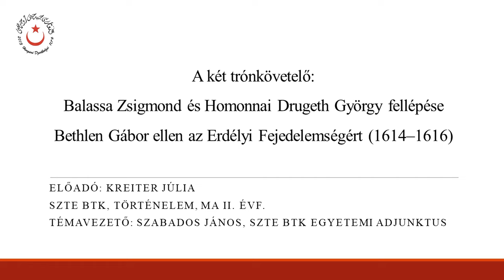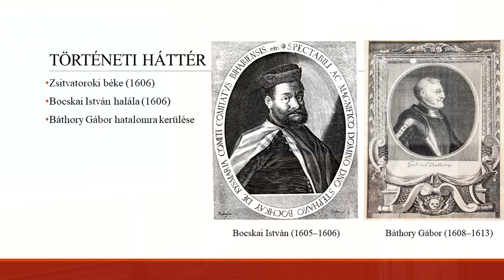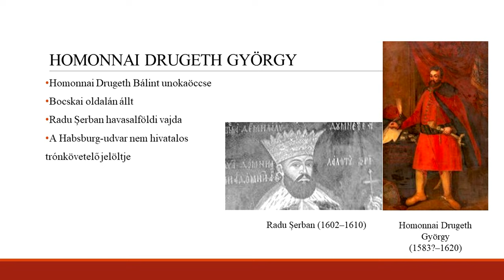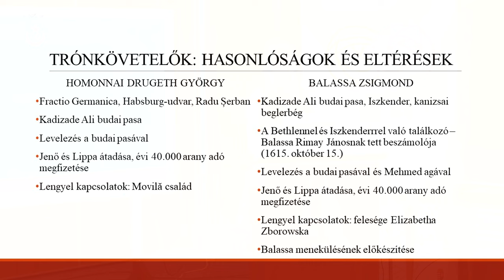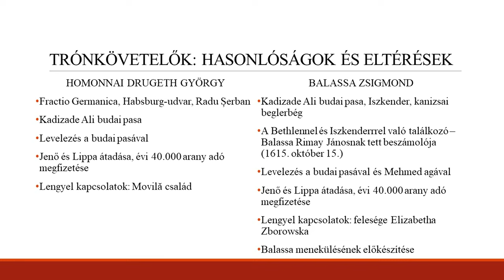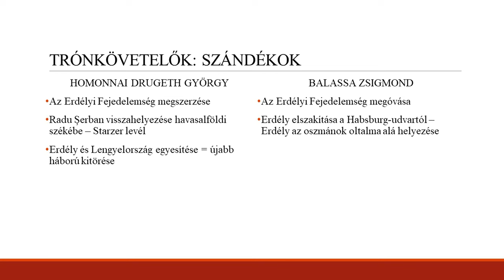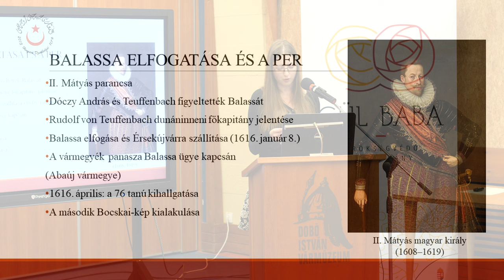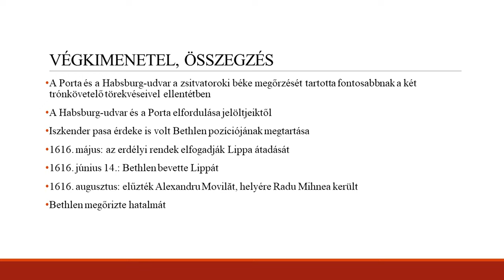VIII-IX. Élet a török hódoltságban: Kreiter Júlia - Balassa Zsigmond és Homonnai Drugeth György...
Hosszú, nehézségekkel teli várakozás után, sikerült tető alá hozni a következő konferenciát is! Hogy ne legyen hiányérzetünk, ezért összevontunk két rendezvényt, így egyben tarthattuk meg a 2020. évben a járvány miatt elmaradt tanácskozást, a soron következő 2021. évi konferenciával. Nagyon örülök, hogy lehetőségünk nyílt személyes jelenléttel összeülnünk a Dobó István Vármúzeum rendezvénytermében. Sajnos így sem volt járvány/betegségmentes a rendezvény, pár előadást nem tudtunk megtartani, volt olyan amit online bejelentkezéssel valósíthattunk meg, illetve amiről videofelvételt kaptunk, és azt játszottuk be. Összességében úgy érzem, hogy egy tartalmas, hasznos hosszúhétvégét tudhatunk a hátunk mögött. Megismerhettünk új kutatókat, új kutatási témákat, és találkozhattunk rég nem látott előadókkal is. Remélem, jövőre már minden korlátozástól mentesen találkozhatunk a tizedik, jubileumi konferencián.